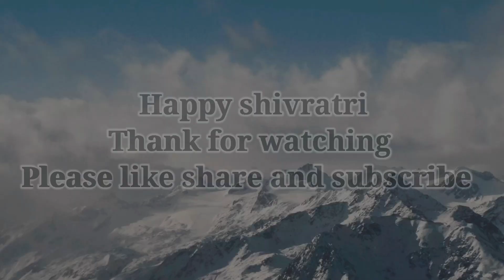Shiv tandav|| Manikarnika movie|| Performed by Neeta joshi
hello everyone I hope you all are safe and well 🤗🤗

I'm NEETA JOSHI, I'm a Kathak dancer.
I'm going to make classical and semiclassical dance video on my youtube channel nitt nritya performing art so this is my semiclassical dance performance on this graceful song Shiv tandav (Manikarnika movie)

Choriographed by : kathak exponent Neeta joshi

 Performed by : kathak exponent Neeta joshi

Videographer /editor : Abhishek Pandey
makeup artist : shaheer Ahmed

keep on supporting and keep on loving us .
your feedbacks are appreciated.

Song - Shiv Tandav
Vocals - Shankar Mahadevan
Chorus - Mani Mahadevan, Ravi Mishra, Binaya Mohanty, Latesh Poojary & Mohammed Arshad
Arranged by Ricky & Siva

Directed by Radha Krishna Jagarlamudi and Kangana Ranaut.

Starring - Kangana Ranaut, Jisshu Sengupta, Suresh Oberoi, Danny Denzongappa, Atul Kulkarni, Ankita Lokhande, Misti, Unnati Davara, Zeeshan Ayub, Rajeev kacharo, Nihar Pandya, Kulbhushan Kharbanda, Manish Wadhwa
Produced by Zee Studios and Kamal Jain

Listen ad-free with YouTube Premium
Song
Shiv Tandav
Artist
Shankar Ehsaan Loy
Album
Manikarnika
Zeemusiccompany (on behalf of Zee Music Company); Zee Music Publishing, Abramus Digital, ASCAP, LatinAutorPerf, and 6 music rights societies